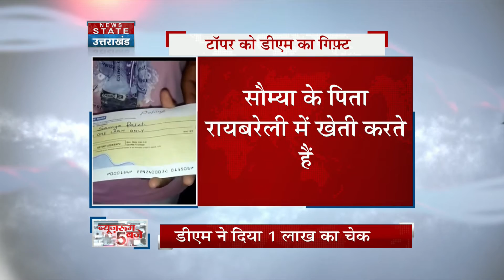UP Board 10th State topper Saumya rewarded by DM Raibareilly Suryapal Gangwar.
UP Board 10th State topper Saumya rewarded by DM Raibareilly Suryapal Gangwar. Saumya Patel secures 1st rank in UP Board.